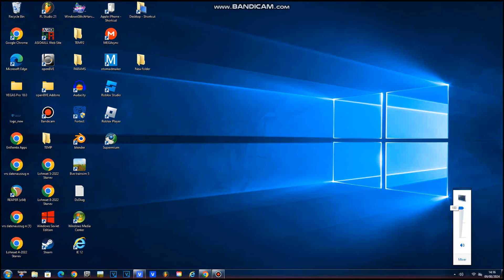Windows Ding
bro